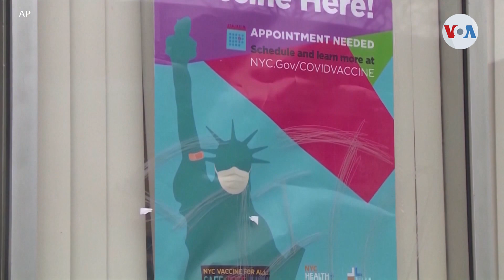Iglesia Católica cuestiona vacuna de Johnson & Johnson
Mientras la vacunación masiva se reafirma como la herramienta más fuerte en la lucha contra la pandemia, la iglesia católica en Estados Unidos insta a no apoyar una de las fórmulas citando motivos morales. José Pernalete, de la Voz de América, nos dice que el clero cuestiona la vacuna de Johnson & Johnson, alegando que utiliza células derivadas de abortos, para su desarrollo.